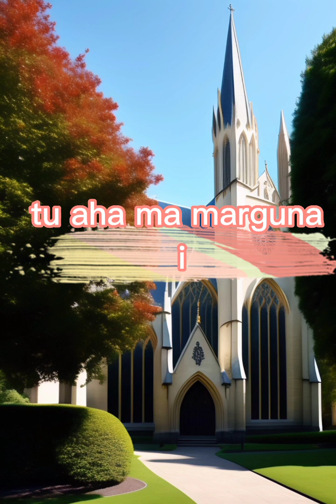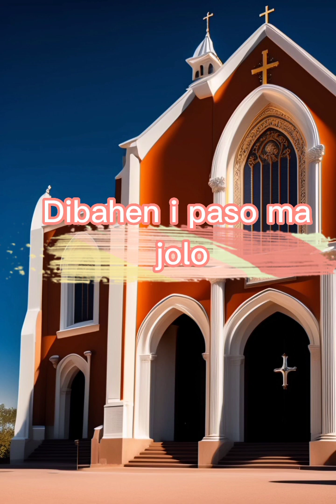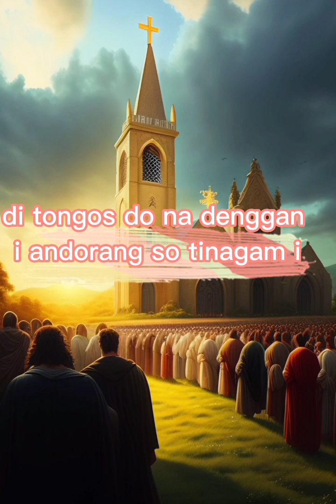Buku Ende No. 281 Martua do na Marhaposan